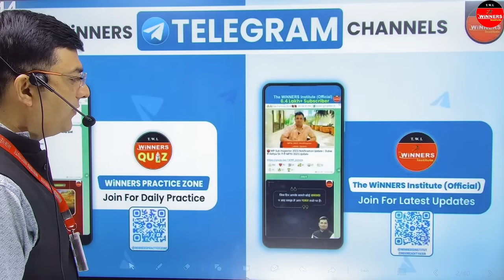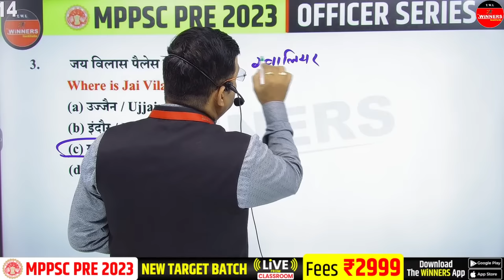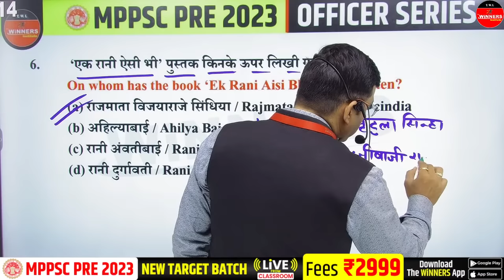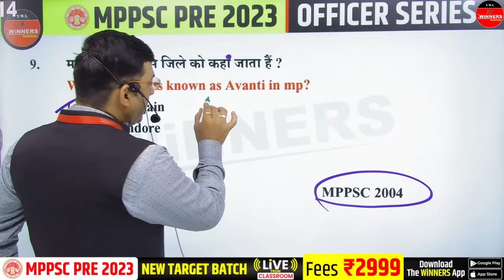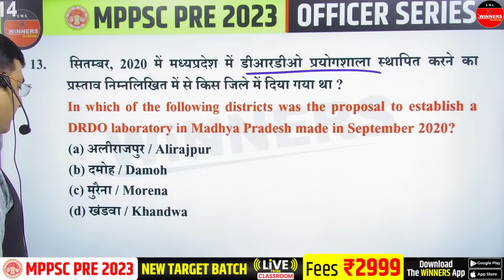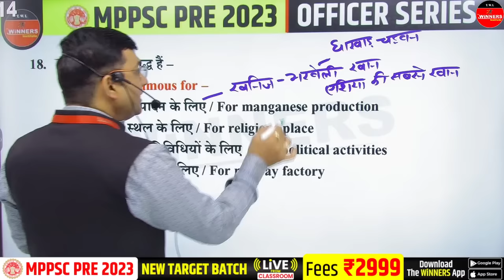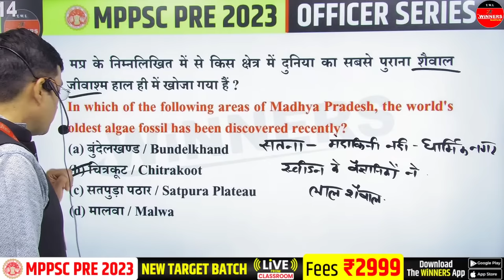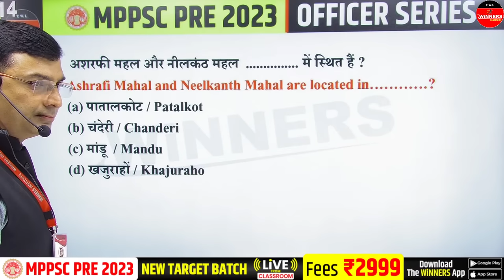MPPSC Pre 2023 | Miscellaneous Information of Madhya Pradesh | Class 9 | MPGK by Gaurav Sir